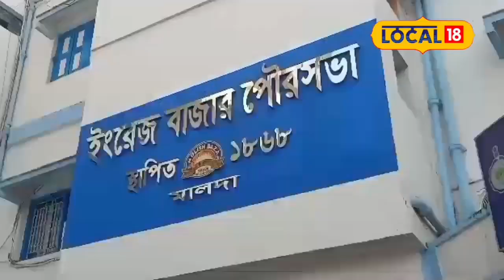Bangla News : অভিনব উদ্যোগ, বৃষ্টির জমা জল পাঠানো হবে মাটির নীচে । Rainwater Drainage । Rain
ইংরেজবাজার পুরসভা সূত্রে জানা গিয়েছে, ইতিমধ্যে কেন্দ্রীয় সরকারের পক্ষ থেকে নতুন এই প্রকল্পের মাধ্যমে পুরসভা এলাকায় বৃষ্টির জলকে বিভিন্নভাবে কাজে লাগানোর পরিকল্পনা নেওয়া হয়েছে। তারই একটি অঙ্গ হিসাবে রয়েছে বৃষ্টির জলকে সরাসরি ভূগর্ভে পৌঁছে দেওয়া। কারণ বর্তমান পরিস্থিতিতে দাঁড়িয়ে ভূগর্ভস্থ জলস্তর অনেক নিচে নেমে গিয়েছে।